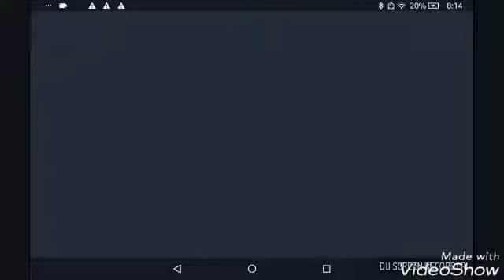4151: Super Adventure Of Sonic Part 43